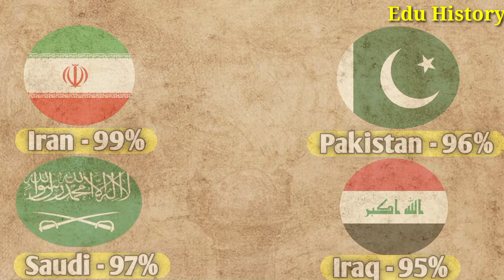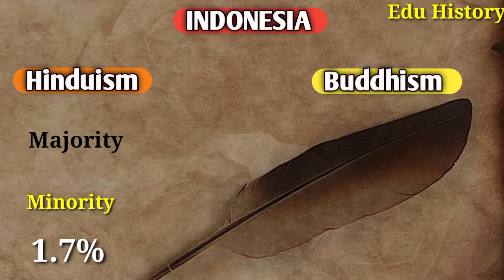INDONESIA में ISLAM अरब देशों से पहुंचा या हिन्दुस्तान से | Edu History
Hello friends, Edu History here, and do you know that today, 99% of Iran, 97% of Saudi Arabia, 96% of Pakistan and 95% of Iraq, are muslim populated contries. But Indonesia who's muslim population is 87.7%, is known as world largest muslim populated contry. Why?? Before knowing that, in 14nth century Indonesia was a country who followed Hinduism and Buddhism. Not only that, Indonesian peoples also used to follow the ethics of Ramayana. So suddenly what happed in 16nth century, that whole country changed its face to Islam. Keep watching till the end of the video to get answers to all these questions.